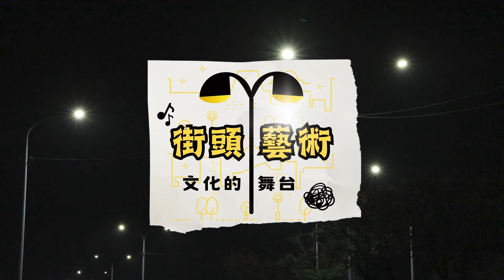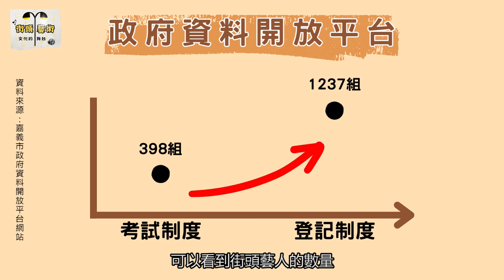街頭藝術 文化的舞台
【記者　王嘉琪、林毓庭／嘉義報導】

各式各樣的街頭藝人時常會出現在熱門觀光景點表演，但要如何讓吸引觀眾，並讓他們留下來觀賞，這些都是光鮮亮麗的表演背後隱藏的學問，除此之外，街頭藝人取照制度的改變吸引更多人申請，豐富街頭表演文化的同時，也有許多問題隱藏在其中。